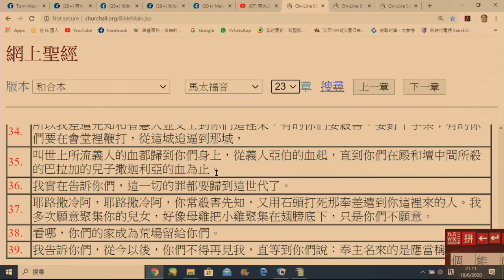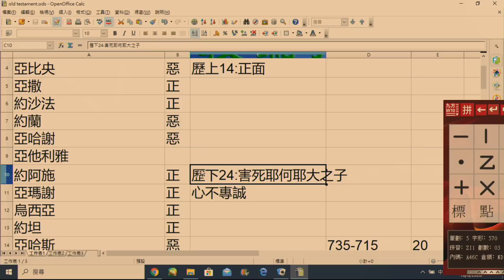政教論彈#232a 新舊約聖經的離奇命案:撒迦利亞之死(路11:50-51,太23:35) 20200620